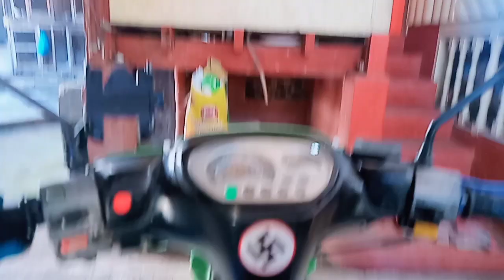VLOG 1 | First fishing yt video | ZAMBOANGA CITY